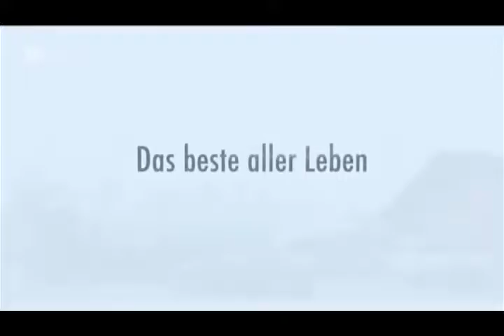Das beste aller Leben Komödie, D 2015 HD